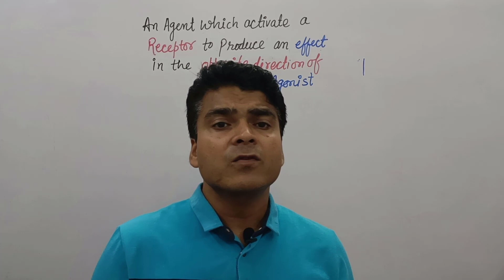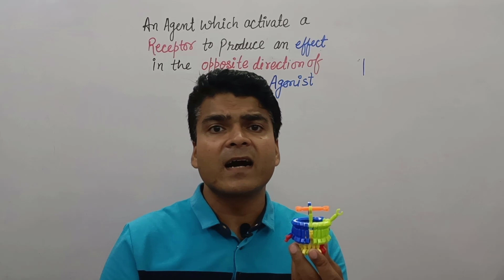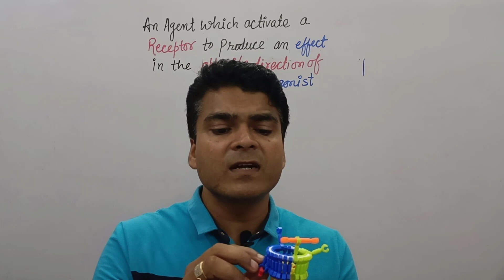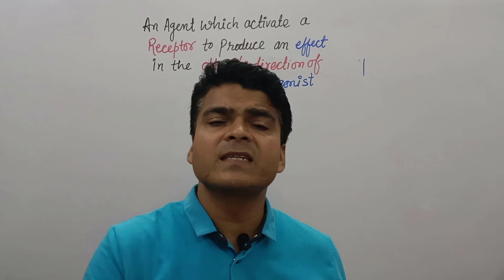Inverse Agonist | What is Inverse agonist ? | Definition | General Pharmacology | BPharm | MBBS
In this lecture I discuss definition of Inverse Agonist